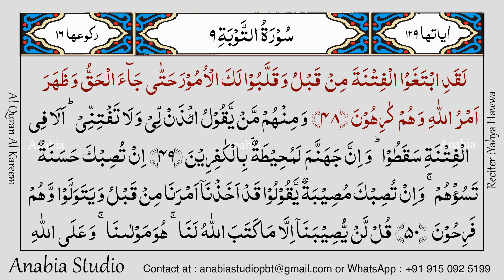KR 0479 Arabic